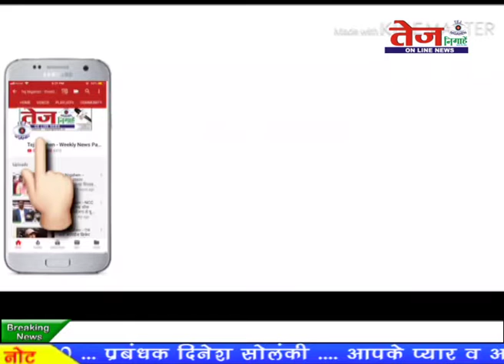Tej Nigahen :- यमुना खादर में प्रस्तावित लैंडफिल साइट के विरोध में उतरे सैकड़ो लोग सडको पर ..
उत्तर-पूर्वी दिल्ली के घौन्डा खादर में प्रस्तावित कचरा निस्तारण प्लांट के विरोध में. पूर्व सांसद जयप्रकाश अग्रवाल पुत्र मुदित अग्रवाल के नेतृत्व में. सैकडों की संख्या में. कांग्रेसी नेता एंव कार्यकर्ताओं सहित खजूरी चौक पर प्रदर्शन किया. देखिए इस खबर में